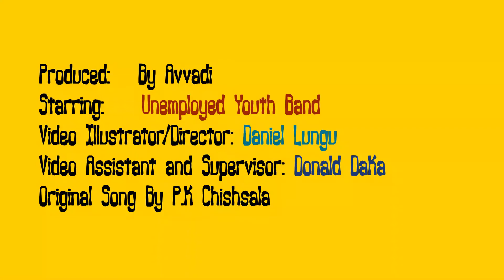(P.K Chishala) Zambianimation Common Boys (Prod by Avvadi)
A Kareoke by Zambianimation Youth Band Original song by P. K Chishala